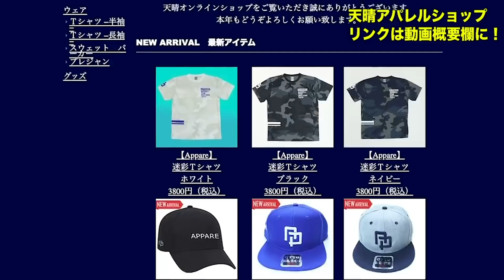トクサンと二遊間組んでみた！無限にゲッツー取れそう...当て捕りの鬼！